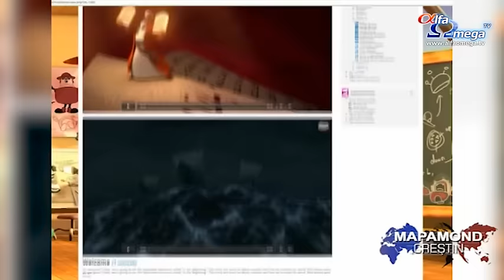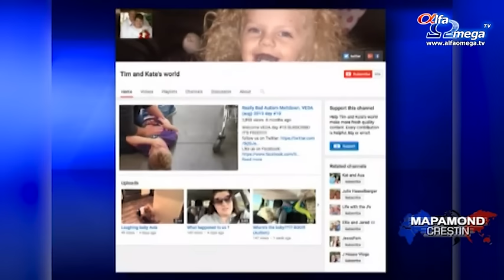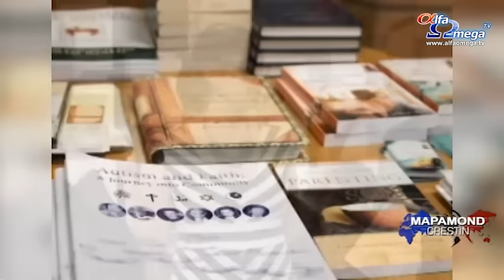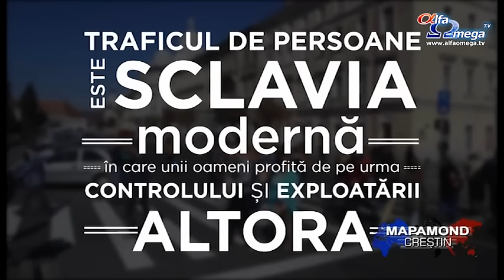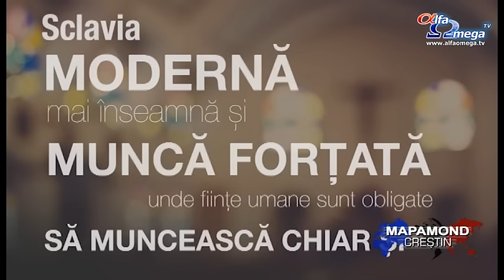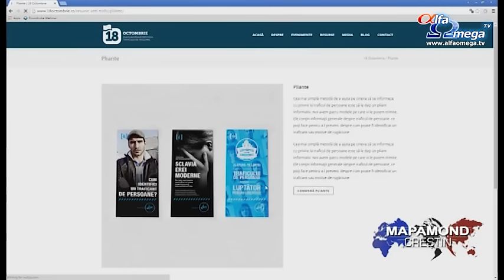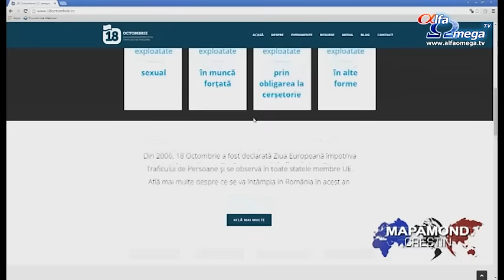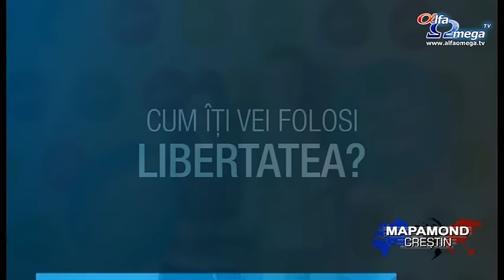Stiri crestine - Mapamond crestin 620 - 5 iunie 2016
Din sumarul editiei:
Cartea Cărților ajunge la copiii chinezi din Virginia
Băieții, victimele invizibile din industria sexului
Ce trebuie să știe Biserica despre dizabilități
Un artist, fost ateu, devine un evanghelist nonconformist
Lupta dintre libertatea religioasă și drepturile homosexualilor se intensifică
Miscarea sociala impotriva traficului de persoane, Asociatia eLiberare din Romania
Stiri crestine - Mapamond crestin 620 - 5 iunie 2016. Ultimele stiri crestine